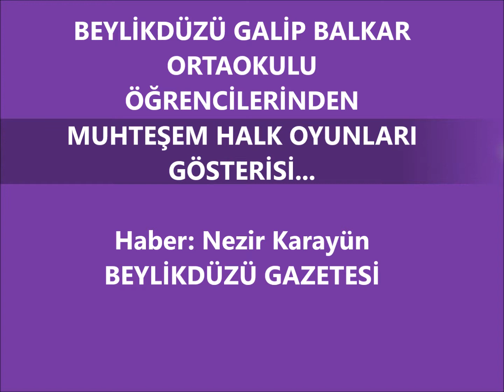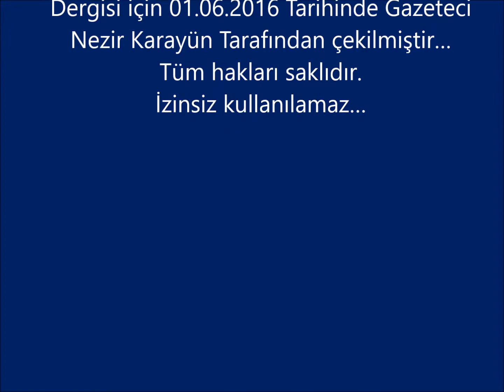Galip Balkar'dan Muhteşem Halk Oyunları